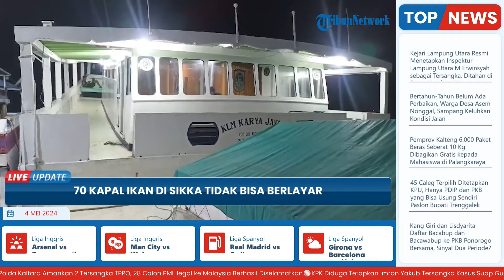70 Kapal Ikan Sikka Tak Bisa Berlayar gegara Surat Persetujuan Dicabut, Nasib Nelayan Jadi Taruhan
Laporan wartawan Tribun Flores-Arnold Welianto
TRIBUN-VIDEO.COM- 70 Kapal Pole and Line atau kapal pencari ikan cakalang di Kabupaten Sikka, NTT tidak bisa berlayar karena terkendala surat persetujuan berlayar.

Para nelayan hanya pasrah dan memilih berlabuh di pelabuhan.

Sebanyak 70 kapal ikan Pole and Line atau kapal pencari ikan cakalang terpaksa berlabuh di pelabuhan Wuring, Kabupaten Sikka, NTT, Jumat malam.(*)